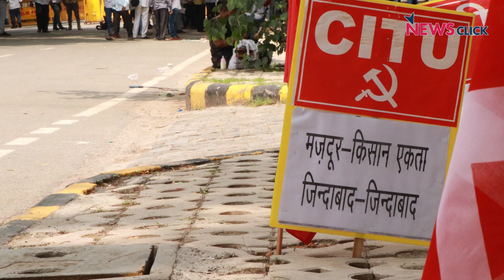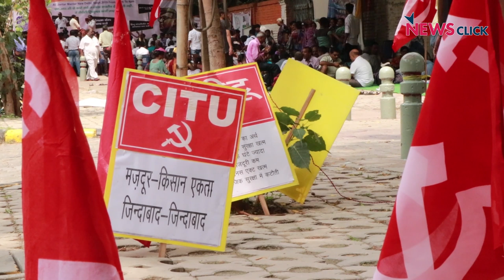Farmers and Workers Call for Intensified Action Against Anti-People Policies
All India Kisan Sabha and Centre of Indian Trade Unions demonstrated at Jantar Mantar on September 5 against dilution of labour laws and Modi government's proposed wage code bill.